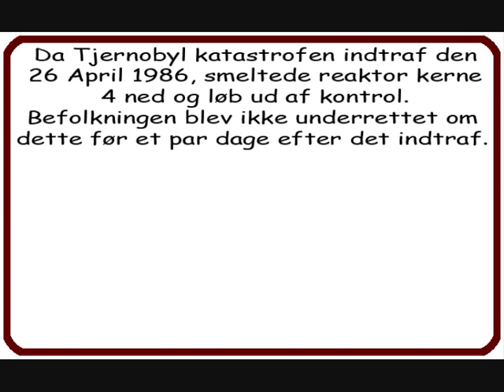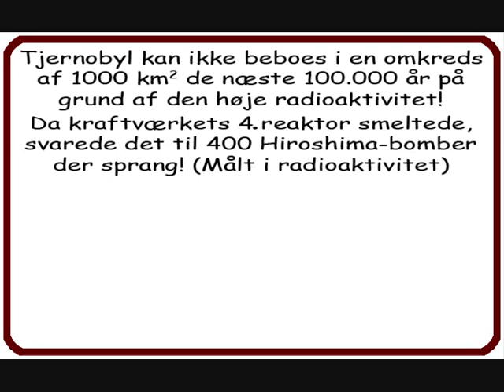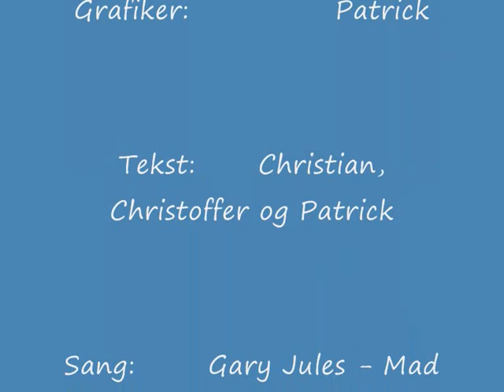En film om radioaktivitet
Denne film er om katastrofen den 26 april 1986 hvor Tjernobyl i det nuværende ukraine men den gang sovijet unionen.